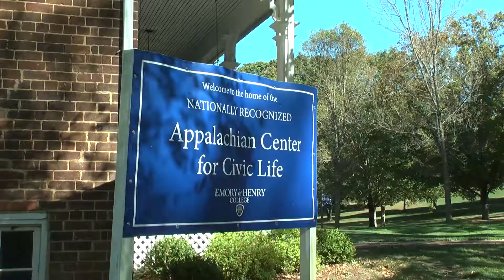Emory & Henry College - Civic Leader Scholars